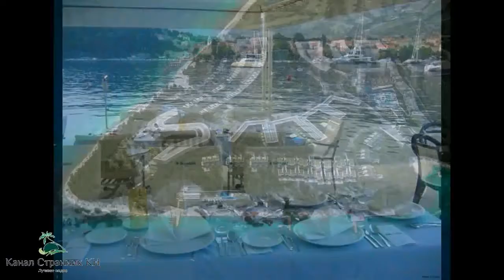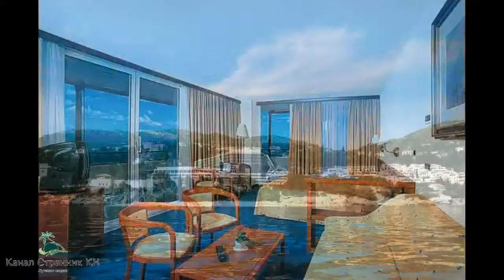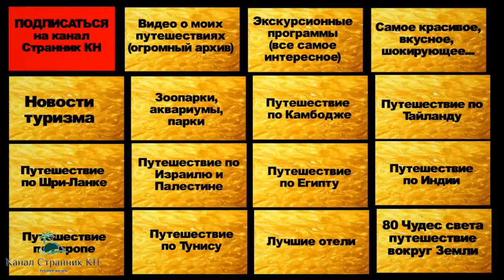Horvatiya Lychshie oteli Horvatii 5 zvezd